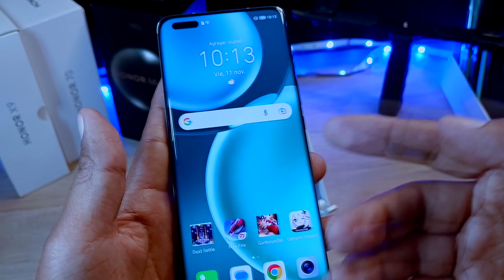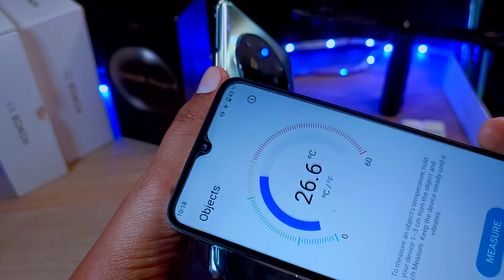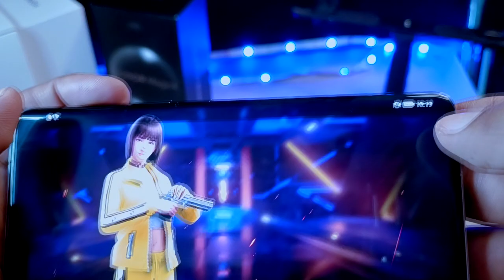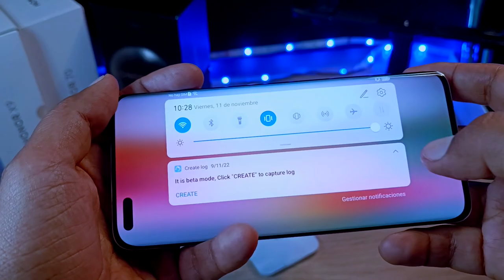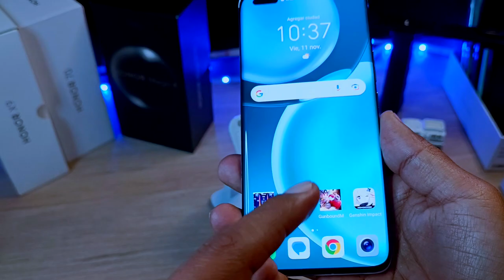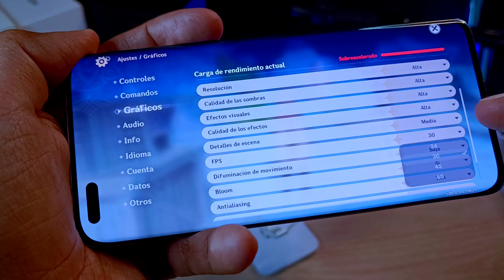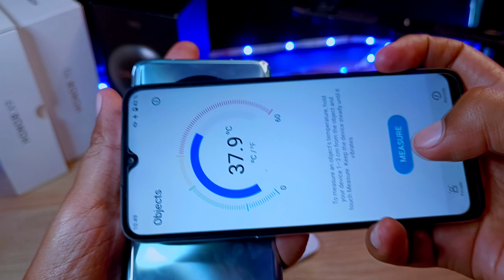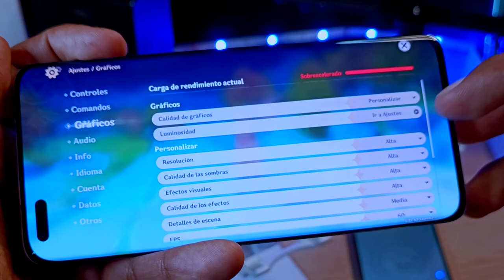Honor Magic 4 Pro - Prueba de Juegos // CALIENTA DEMASIADO???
Hoy ponemos a prueba el Honor Magic 4 Pro con juegos desde el más ligero hasta uno de los más pesados que podemos encontrar en la Play Store. acompáñame a ver los resultados